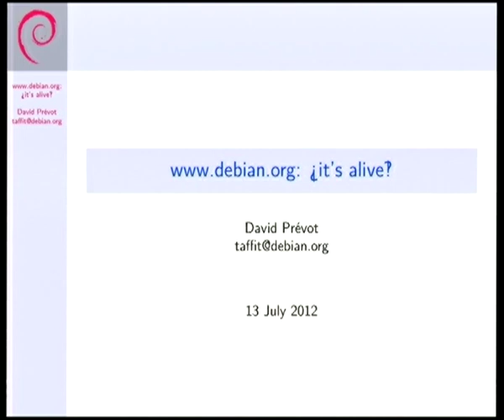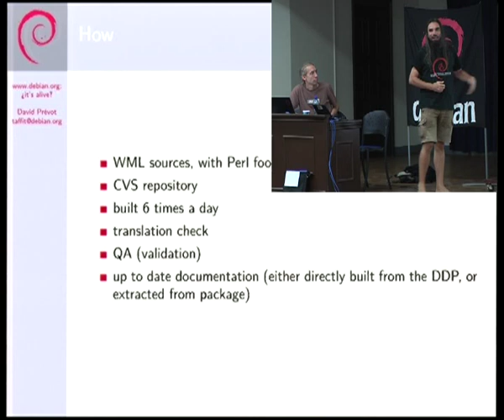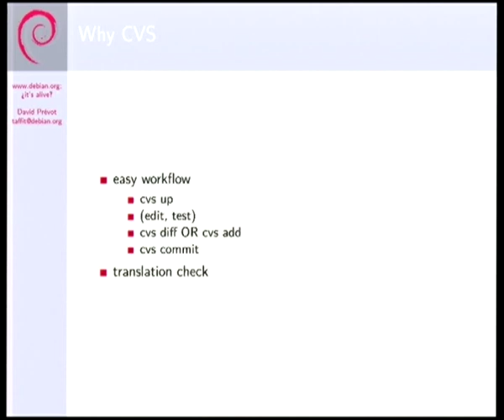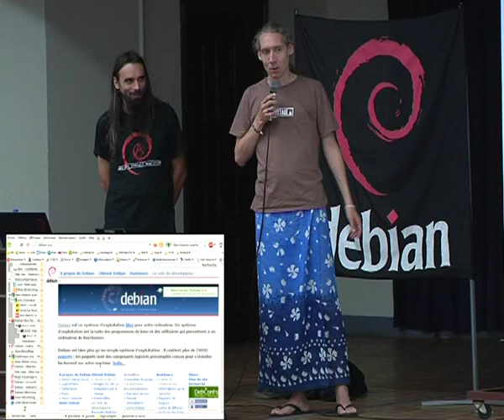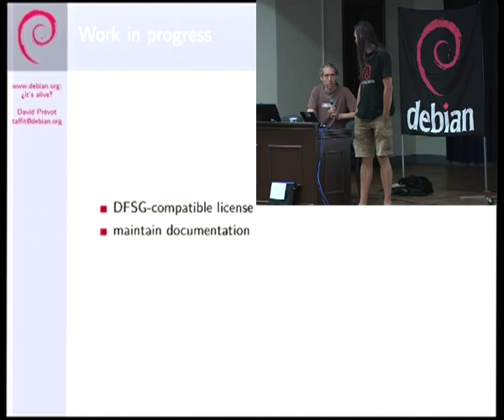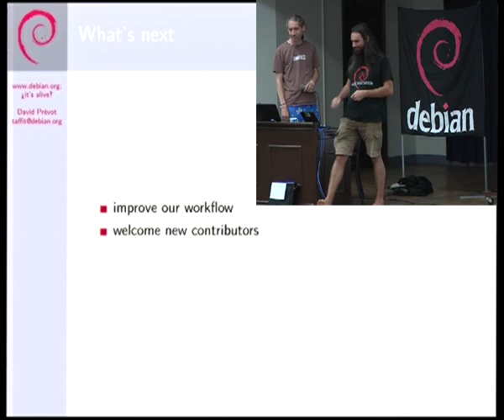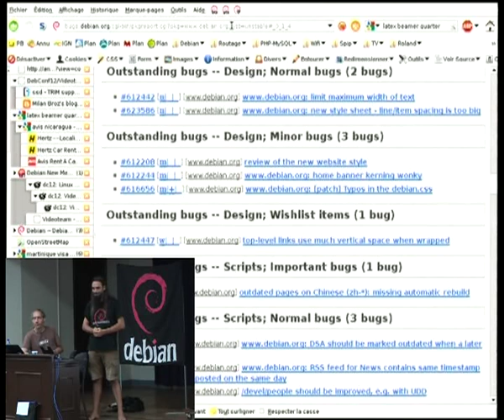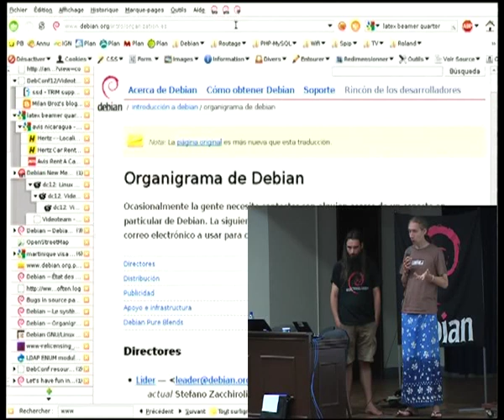it's alive‽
by David Prévot

Room: Aula Magna
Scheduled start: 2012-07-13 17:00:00